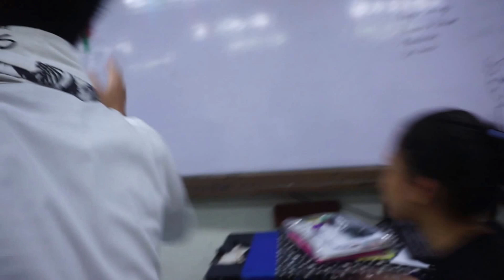Hyperbeast Station I D 2016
Batch 2017

Filmed by: Angela Sy, Julia Chan & Joselle Young
Edited by: Joselle Young